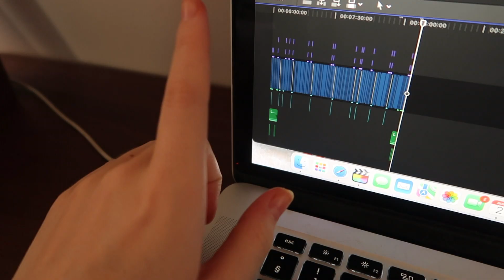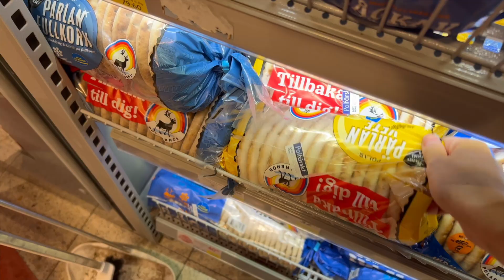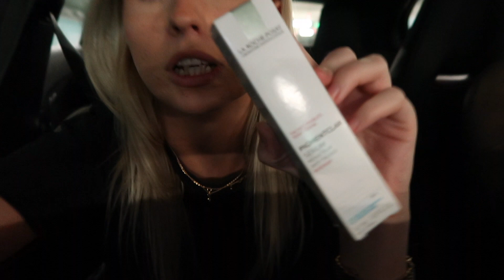FIXAR DET SISTA INNAN RESAN │ Vlogg